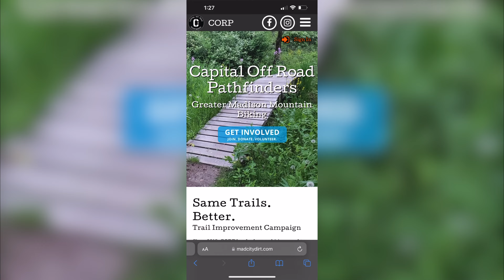The Dam Trails, In Prairie Du Sac WI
I took a recent vacation to Wisconsin to visit my grandparents and a friend. My friend Jake (on the black bike) showed me this trail. Oh, and yes, I got a new bike. The new bike is a Trek Roscoe 8.